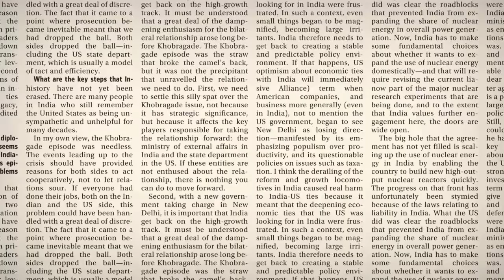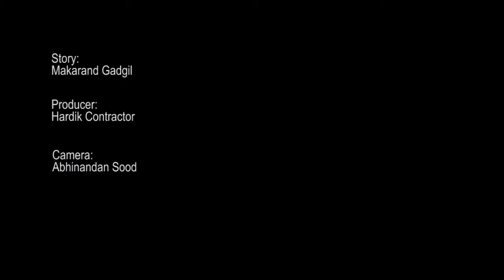Biometric identification mandatory for buying subsidized grains, sugar and kerosene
The Maharashtra government intends to make the use of biometric identification mandatory for buying subsidized grains, sugar and kerosene from fair price shops across the state, after a pilot project showed that offtake of subsidized grains may fall by a third if such a system is implemented.